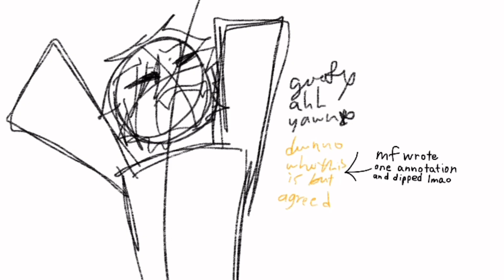Unfinished storyboard (thumbnail unrelated)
A Random Description For You To Read ^^
Hey guys im (not) back but anyways take smth ive been working on since i was in china (1 month ago 😭)

You may reupload my art/videos with credit! I will copystrike you if you claim them to be yours though.

Also starting from February 7, 2022 please don't trace or put any of my art/videos/ocs in complilations without my permission ty! ^^

Tags (ignore, just heard they help with the search results)